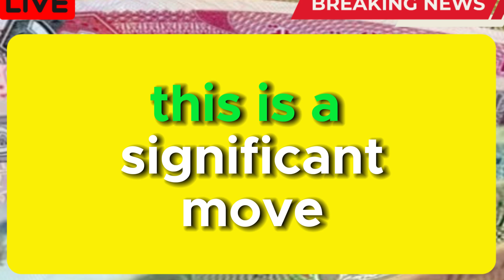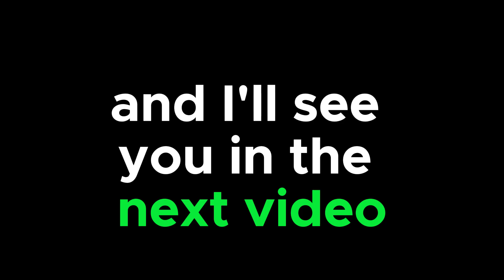iraqi dinar 🔥 Wells Fargo Bank Announced New Exchange Rate Today🔥 Iraqi Dinar News Today 🔥 RV News